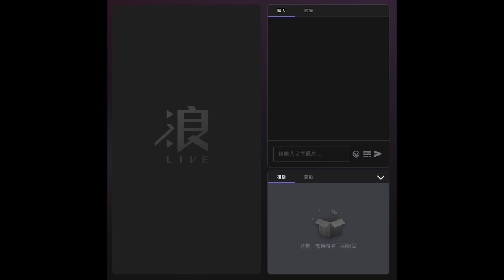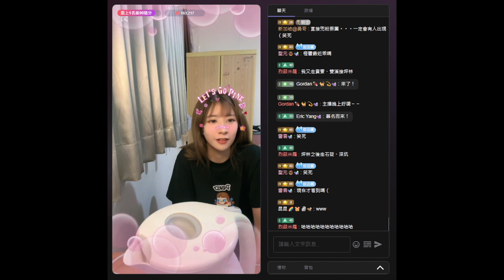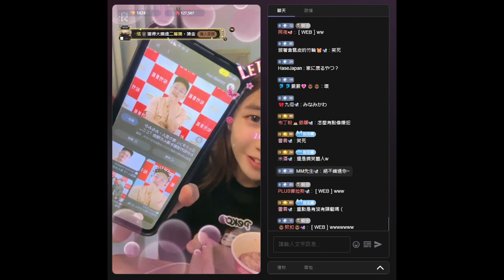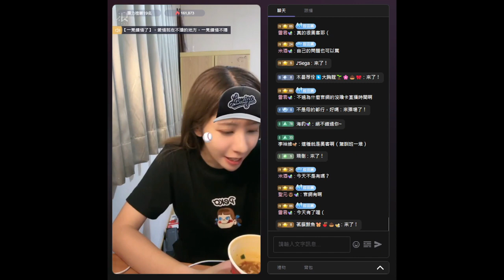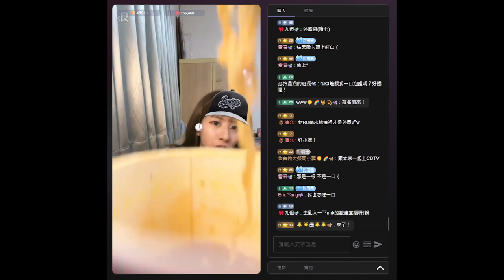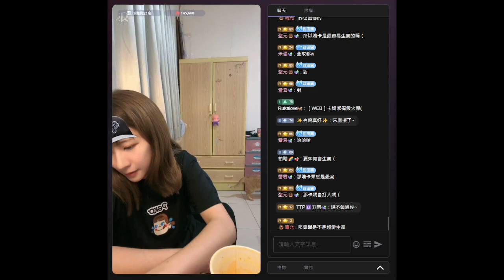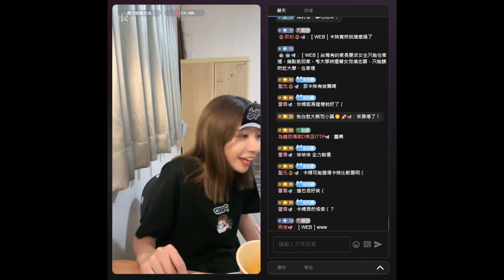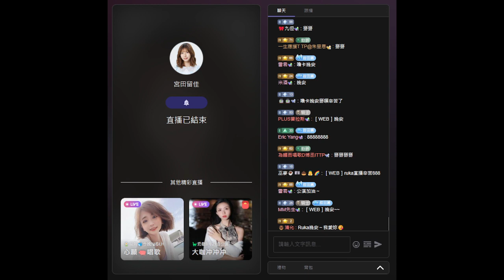宮田留佳 (AKB48 Team TP) - 浪 LIVE 20231108(留言)